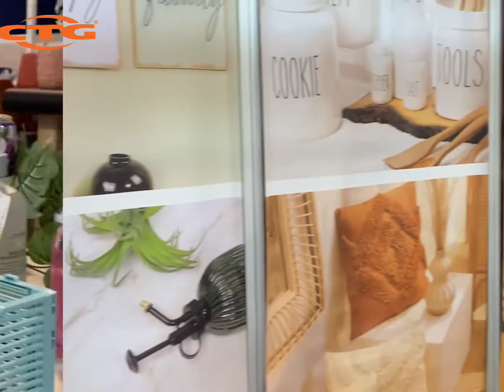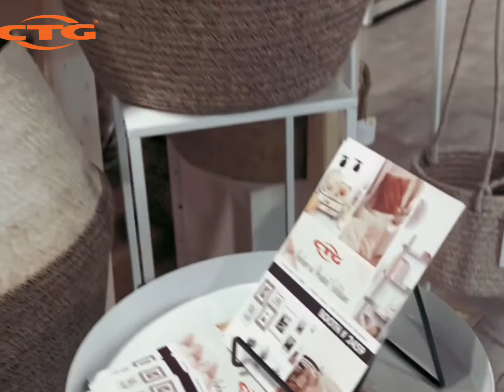CTG 2022 CanGift Toronto Gift + Home Market show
After pausing for 2.5 years, we were excited to be able to return to the CanGift Toronto Gift + Home Market show that was held from August 7-10, 2022!